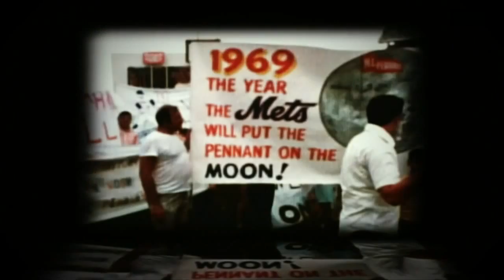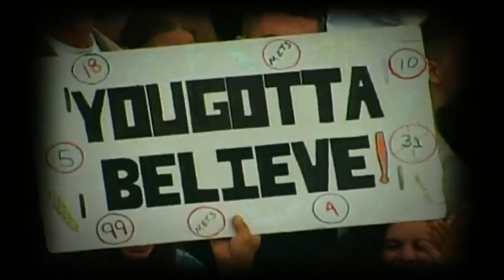2014 New York Mets Opening Day Pre-Game Montage